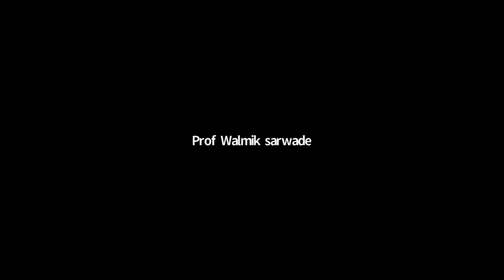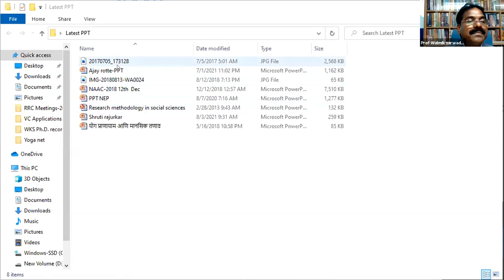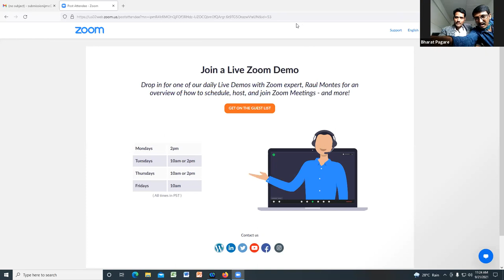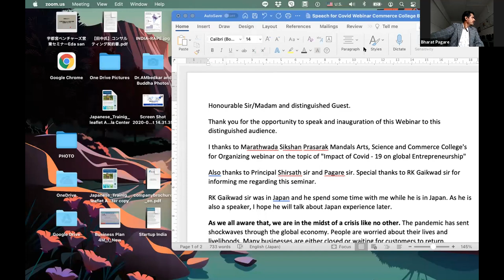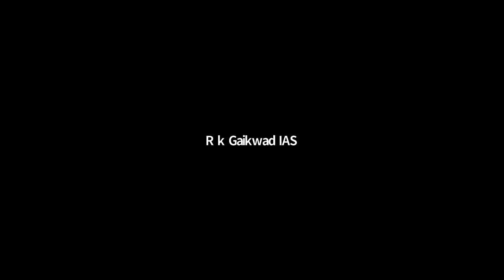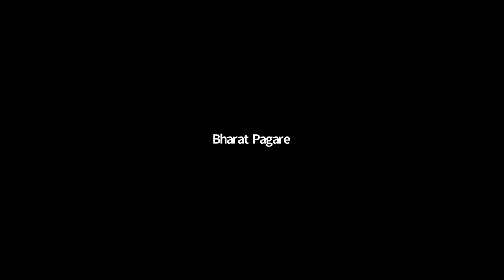International Webinar on Impact of Covid 19 on Global Entrepreneurship